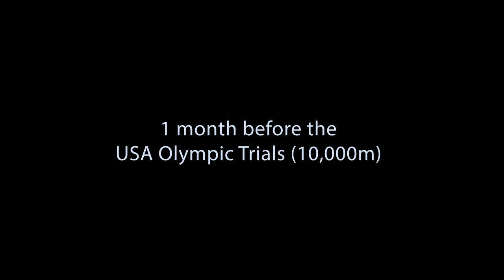Sara Hall - 8 Mile Threshold at 7700ft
With 4 weeks until the USA Olympic Track and Field Trials, Sara Hall executed one of her best ever threshold runs in Gunnison, Colorado (7700ft / 2350m elevation).

Coach and Husband Ryan Hall (fastest American Marathoner in history) commentates the workout from the bike and shares some tips along the way.